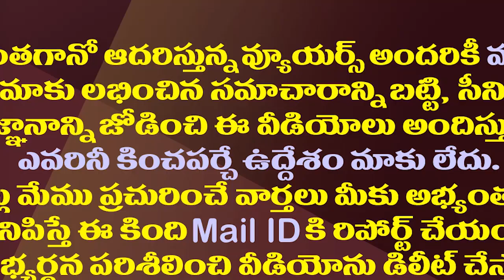ప్లీజ్ మీరు రావద్దు..మమ్మల్నివదిలేయండి చంద్రబాబుగారూ|JC Brothers Requests Chandrababu to Not to Come